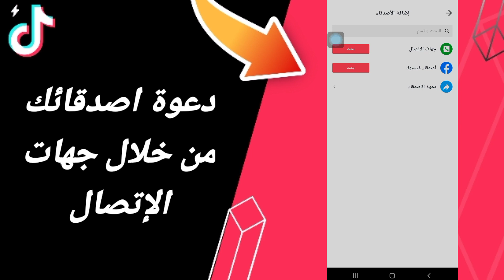كيفية طريقة دعوة اصدقائك من خلال جهات الإتصال على تطبيق تيك توك لايت TikTok Lite